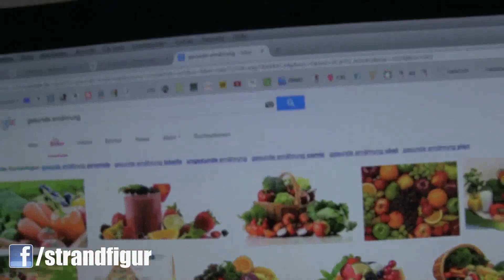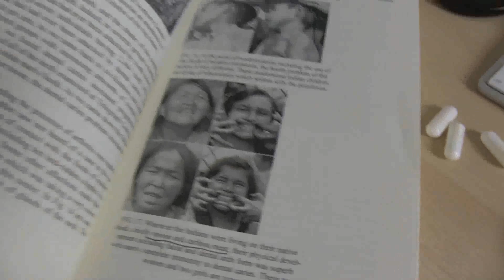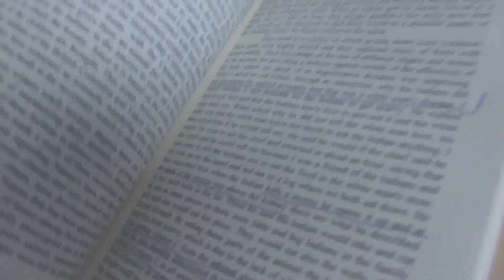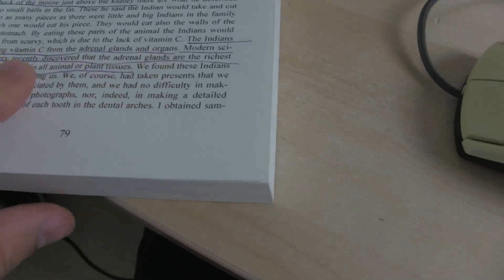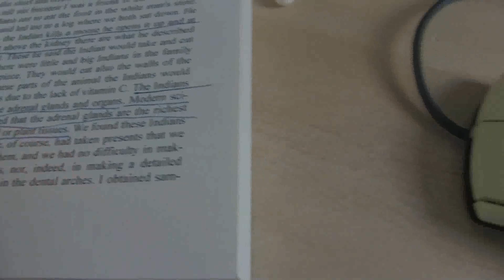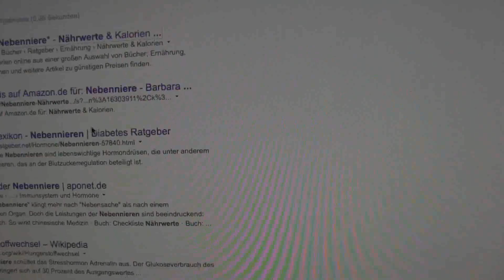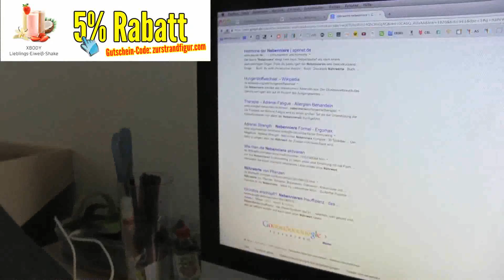Die globale Verschwörung gesunder Lebensmittel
In diesem Abnehm Video geht es um: die Tatsache, dass viele gesunde Lebensmittel nicht mehr gegessen werden

Du bist eine Frau mit Übergewicht und willst endlich eine straffe Bikini-Figur? Hier bekommst du mein intensives Coaching-Programm zum Abnehmen und einer gesunden, schönen Figur:

Du bist ein Mann und willst endlich mal den Bauch loswerden und gesünder leben, weisst aber nicht wie? Hier gibt's mein Coaching Club für Herren

Du willst so schnell wie möglich maximal viel Muskeln aufbauen und einen Sixpack? Hier gibt es das zero2hero 90 Tage Programm:

Bleib in Kontakt! für tägliche Motivation und Fitness - Abnehm Rezepte schau auf meiner Facebook-Seite vorbei: